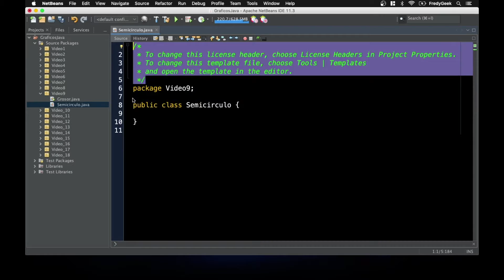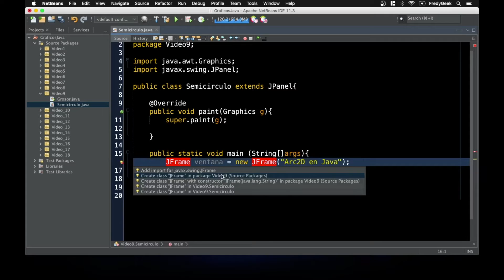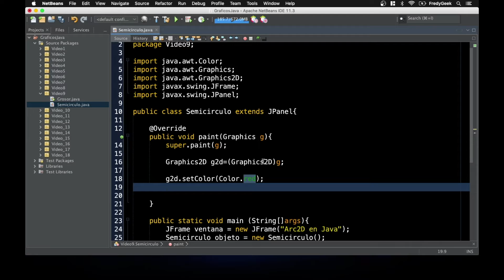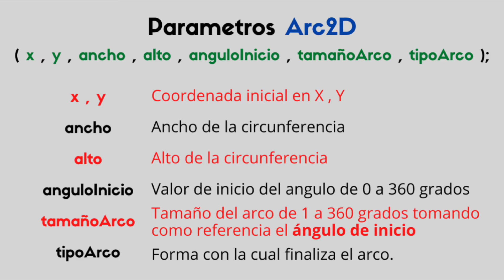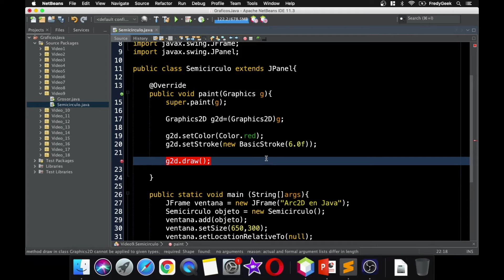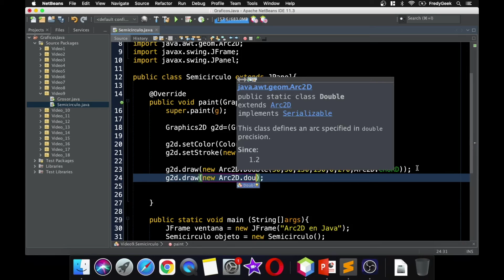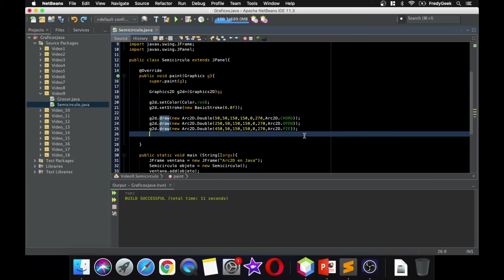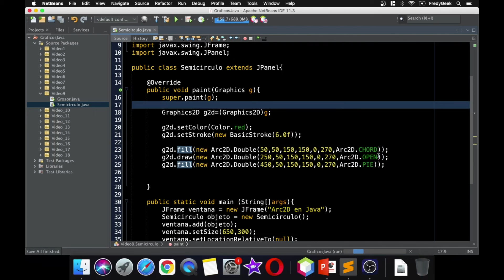Gráficos en Java - Parte 9.1 Arcos con Arc2D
En este video te muestro como realizar Arcos con Arc2D utilizando la clase Graphics2D en Java usando el IDE de Apache Netbeans a través de JFrame.